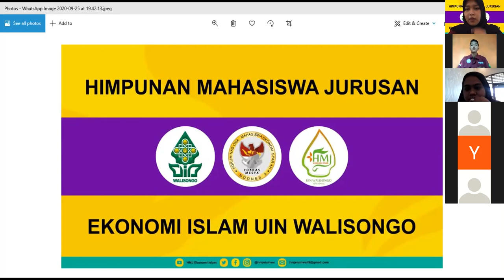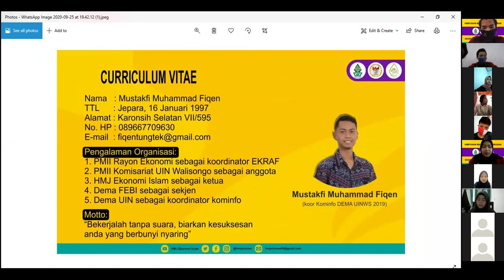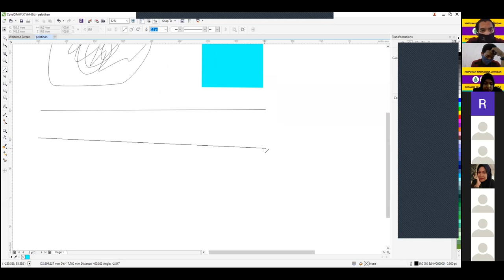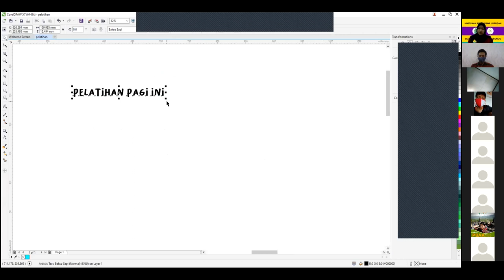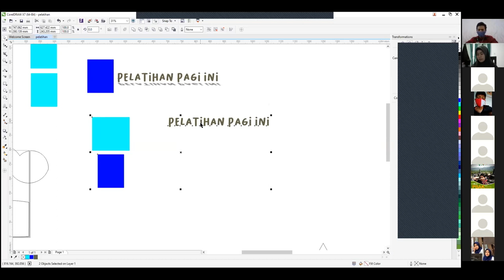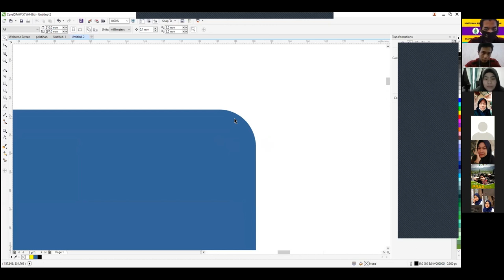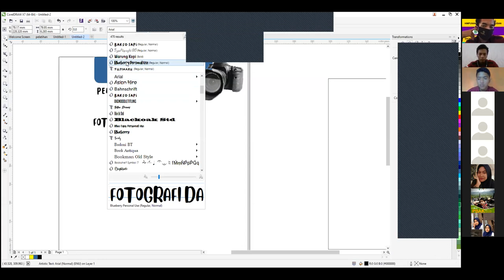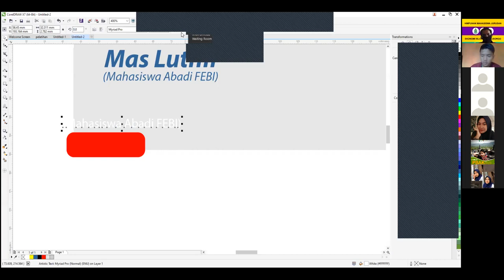PELATIHAN DESAIN GRAFIS BARENG KOOR KOMINFO DEMA UIN WALISONGO 2019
Pelatihan desain grafis bareng koor kominfo DEMA UIN Walisongo Semarang 2019  saudara Mustakfi Muhammad Fiqen yang diselenggarakan pada tanggal 26 September 2020.

twt: @hmjeiuinws
yt: HMJ EKONOMI ISLAM UINWS